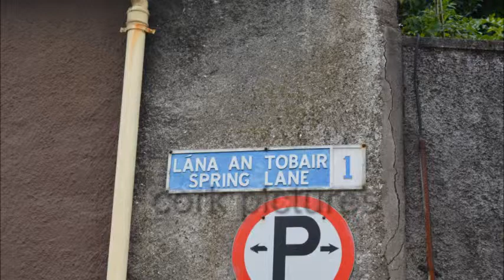BY CORK PICTURES A TOUR SPRING LANE CORK CITY IRELAND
SPRING LANE CORK CITY IRELAND BY CORK PICTURES 2017